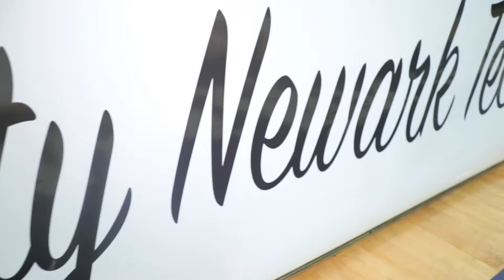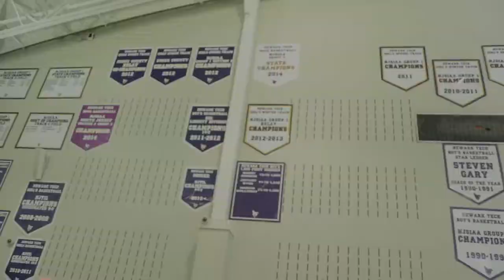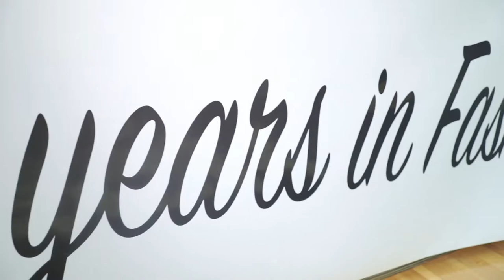Essex County Newark Tech Fashion Show 2017 - Jill Foster Beauty Behold Makeup Team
Essex County Newark Tech Celebrates 10 years in Fashion at 91 West Market Street, Newark, NJ on May 12, 2017!  Beauty Behold Makeup Artistry Team makeup artist at work!